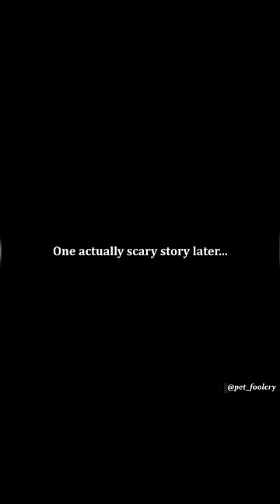Scary Story. (Pixie & Brutus Webcomic)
Voice Actor:
fosterhewitt

This channel provides, Pokémon, nerd and jock, pixie and brutus (military dog), animals, twisted logic of girls (girlfriend/boyfriend comics, serious memes, even finance / cryptocurrency / investment, etc.

We hope you guys are enjoying the funny web comics

We upload web comic dub/dubs videos with twisted endings, you name it!